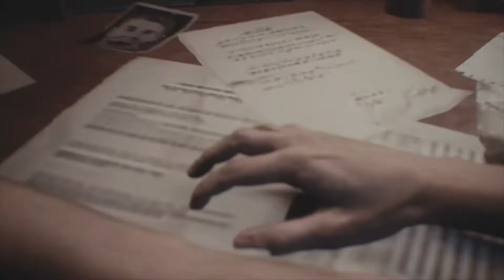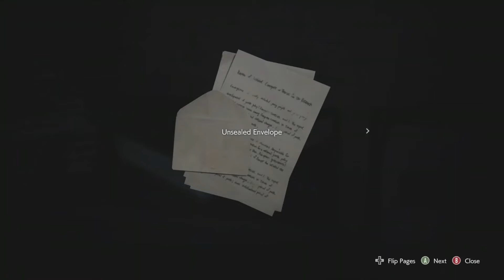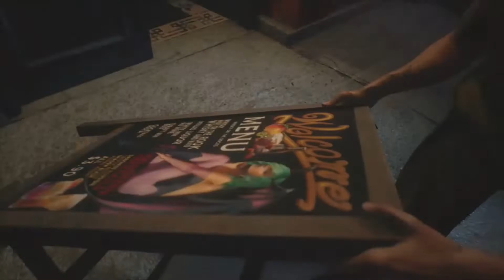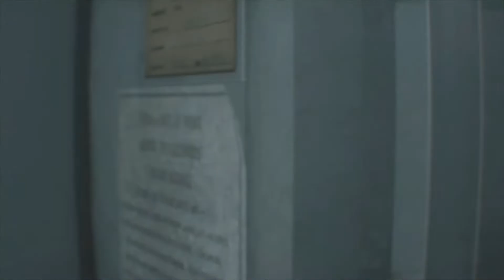Resident Evil 3 part 1